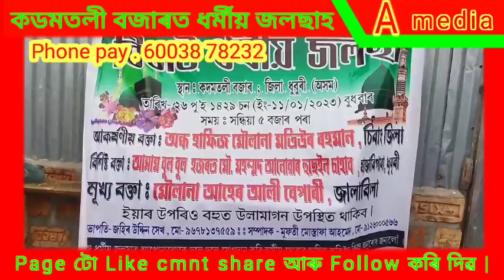এখন ধৰ্মীয় জলছাহ // Akhon Dhormio jolshah //Aminur media .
Aminur media